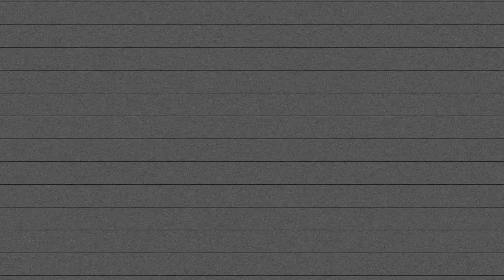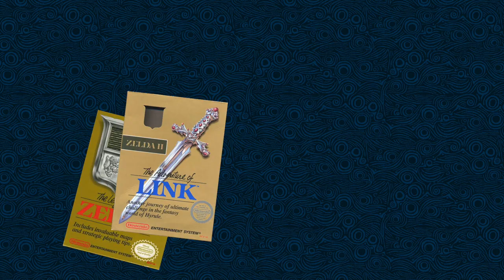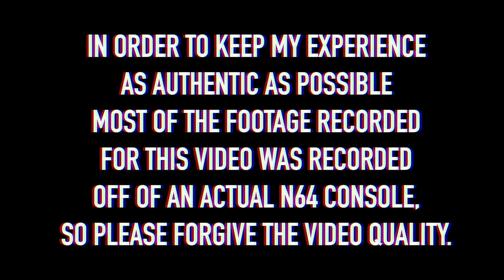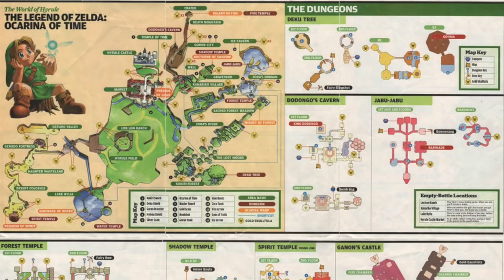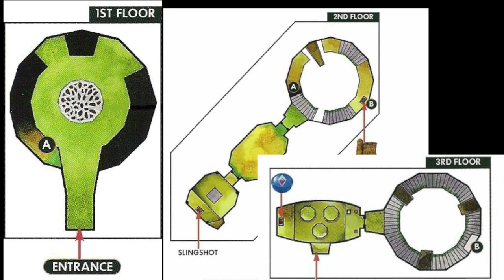Inside The Deku Tree, The Perfect Starter Dungeon - Dungeon Design in Zelda (Ocarina Of Time)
Inside The Deku Tree is the first dungeon in Ocarina Of Time. It’s not the most amazing, but it does it’s job. Let’s take a closer look.

0:00 - Intro
2:36 - Impact
6:40 - Progression
11:47 - The Dungeon Boss